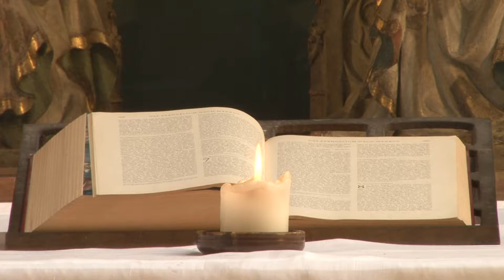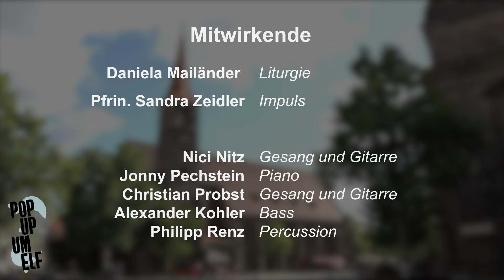PopUp um Elf - Der Gottesdienst zum Auftauchen vom 26.07.2020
PopUp mit PopCorn!!! heißt es noch einmal an diesem Sonntag vor der Sommerpause in St. Jakob - dieses Mal zum Titelsong 'Seasons in the Sun', dem '74er-Klassiker von Terry Jacks.

Musiker: Sandra Zeidler, Daniela Mailänder und unsere super Musiker um Christian Probst.

Lizenzverweis:

Song written by Ron McKuen's in 1965 and released by Terry Jacks on his Goldfish record label.